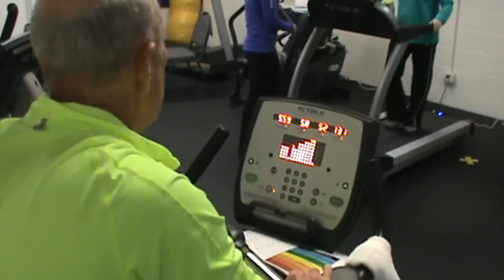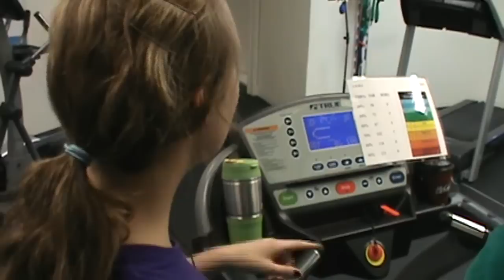Forced Use (Parkinson's Disease)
My mom has had Parkinson's disease for 11 years, and she really fights it tooth and nail.  This fall, she attended a class about "Forced Use"  which is a very hard, very strenuous class at the PWR Gym (Parkinson's Wellness Recover), but I could tell that she that she was moving a lot better and walking a lot faster and steadier.  She's a rapper, and she wrote a rap about "Forced Use"